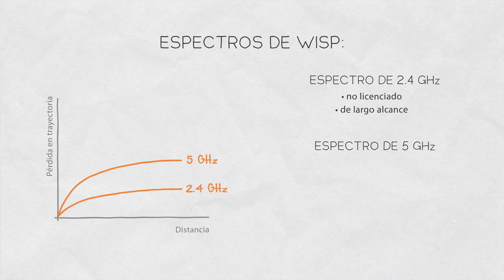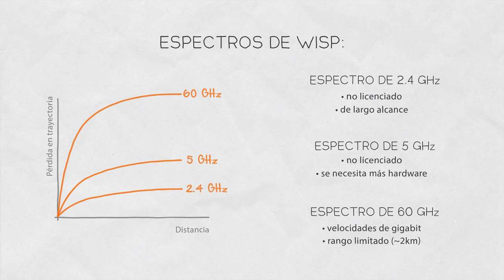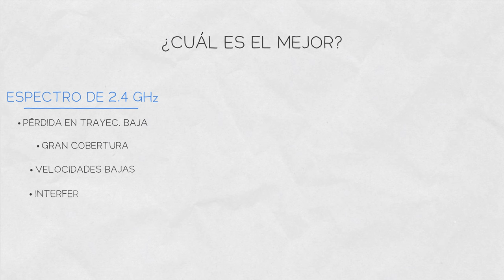Inside Wireless en Español: Pérdida en Trayectoria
Todo diseñador de redes inalámbricas tiene que contar con la pérdida en trayectoria. ¿Qué es la pérdida en trayectoria y cómo funciona? ¿Qué espectro es el mejor para las redes WISP? ¡Mira este episodio de InsideWirelessEnEspañol para averiguarlo!

La pérdida en trayectoria es la atenuación de la señal causada por la expansión de una onda EM a medida que se aleja de un transmisor. Es una medida de la dilución de la energía de las ondas a medida que se expande en el espacio. Mientras que la intensidad de la señal disminuye con la distancia, la pérdida de trayectoria aumenta y corresponde a la inversa de la intensidad de la señal.

La pérdida en trayectoria (PT) es parte de la ecuación del presupuesto del enlace y aumenta no solo con la distancia, sino también con la frecuencia. Además, crece exponencialmente, debido a la segunda potencia.

Los WISP a menudo usan espectro de 2,4 GHz, porque no tiene licencia y la onda de RF viaja más lejos que las señales de frecuencia más alta. El espectro de 5 GHz que no tiene licencia también tiene una pérdida de ruta algo mayor, lo que puede resultar en que se necesite más hardware para cubrir la misma área que con el equipo de 2,4 GHz. El espectro de 60 GHz muestra una gran promesa para futuras redes con velocidades de gigabit, pero tiene una pérdida de ruta mucho mayor, lo que considerando el estado del arte del hardware actual, permite una distancia de enlace de alrededor de 2 km en el mejor de los casos.

Definitivamente se debe considerar la pérdida en trayectoria al decidir qué parte del espectro usar. Pero la decisión va más allá de la simple física de la distancia de cobertura alcanzable.

A 2,4 GHz, las ondas viajan lejos, pero la gran cantidad de otros dispositivos que funcionan en el mismo ancho de banda genera suficiente interferencia para saturar el espectro, lo que hace que la red sea muy inestable y poco confiable, y las velocidades de rendimiento que se pueden lograr en el ancho de banda limitado son cada vez más insuficientes para los sistemas actuales. creciente demanda.

A 5 GHz, la pérdida de trayecto es unos 7 dB mayor, por lo que las ondas de RF no viajan tan lejos, lo que puede ser una ventaja al actuar como protección natural contra las interferencias. Pero a pesar de las distancias alcanzables más cortas, el espectro de 5 GHz se dirige rápidamente hacia el mismo estado de saturación de interferencia.

A 60 GHz, la pérdida de trayecto es de unos 28 dB, o unas 700 veces mayor que a 2,4 GHz. Combinado con el amplio ancho de banda disponible, las posibilidades para futuras redes de varios gigabits son amplias, pero solo en áreas densamente pobladas debido a las cortas distancias alcanzables, lo que también hace que la red sea naturalmente de alta seguridad.

Entonces, ¿qué espectro es el mejor para las redes WISP? No existe una solución perfecta que se adapte a cada situación, cada elección viene con una compensación, debido a los principios y limitaciones que acabamos de describir. Entonces, eventualmente, lo que es una fortaleza en un lugar, puede ser una debilidad en otro lugar y viceversa. Pero la conciencia de la pérdida de ruta puede ser un buen punto de partida al diseñar su próximo enlace.

0:00 Introducción
0:45 Ejemplo de espectros
1:21 Pérdida de trayectoria: ¿un factor de decisión?
2:34 ¿Qué frecuencia es la mejor para los WISP?